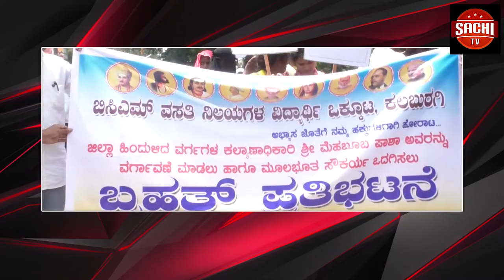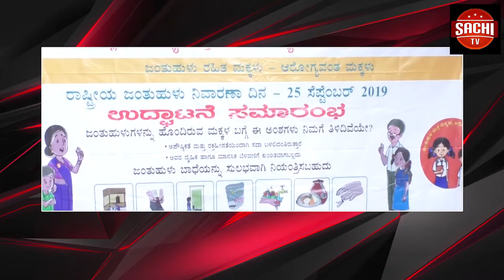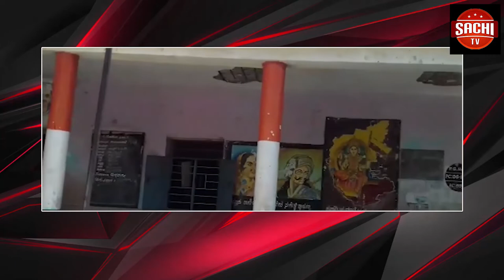ಕರ್ನಾಟಕದಲ್ಲಿ ಕಾಂಗ್ರೆಸ್-ಜೆಡಿಎಸ್ ನಾಯಕರ ನಡುವೆ ವಾಕ್ಸಮರ ನಡೆದಿದೆ.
ಕರ್ನಾಟಕದಲ್ಲಿ ಕಾಂಗ್ರೆಸ್-ಜೆಡಿಎಸ್ ನಾಯಕರ ನಡುವೆ ವಾಕ್ಸಮರ ನಡೆದಿದೆ. ನವದೆಹಲಿಯಲ್ಲಿ ಕಾಂಗ್ರೆಸ್ ಸಂಸದ ಡಿ. ಕೆ. ಸುರೇಶ್ ಜೆಡಿಎಸ್ ವರಿಷ್ಠ ಎಚ್. ಡಿ. ದೇವೇಗೌಡ ಭೇಟಿ ಮಾಡಿದರು.
ದೆಹಲಿಯಲ್ಲಿರುವ ಎಚ್. ಡಿ. ದೇವೇಗೌಡರ ನಿವಾಸಕ್ಕೆ ಡಿ. ಕೆ. ಸುರೇಶ್ ಭೇಟಿ ನೀಡಿದರು. ಮಾಜಿ ಸಚಿವ ಎಚ್. ಡಿ. ರೇವಣ್ಣ ಈ ಸಂದರ್ಭದಲ್ಲಿ ಉಪಸ್ಥಿತರಿದ್ದರು. ನ್ಯಾಯಾಂಗ ಬಂಧನದಲ್ಲಿರುವ ಡಿ. ಕೆ. ಶಿವಕುಮಾರ್ ಬಗ್ಗೆ ಉಭಯ ನಾಯಕರು ಚರ್ಚೆ ನಡೆಸಿದರು.